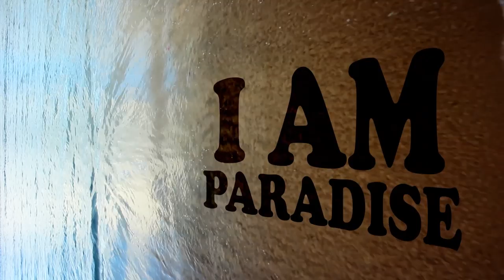I AM PARADISE - Alternative Quartet [OFFICIAL MUSIC VIDEO]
I Am Paradise
Alternative Quartet
Paradise Riddim
Produced by Precision Productions
Directed by Pierre Chester

Andre Donawa - Violin
Andre Comeau - Violin
Nariba Herbert - Viola
Wasia Ward - Cello